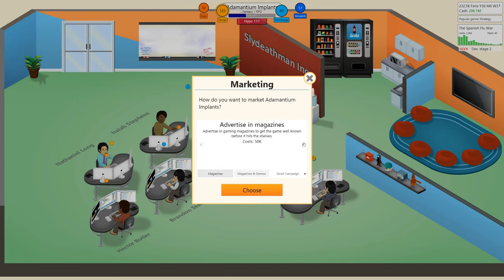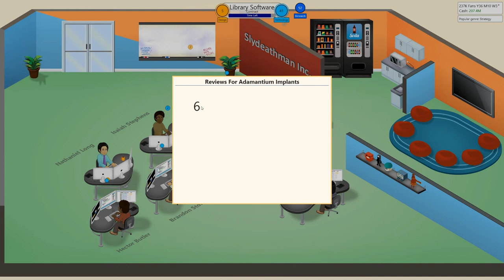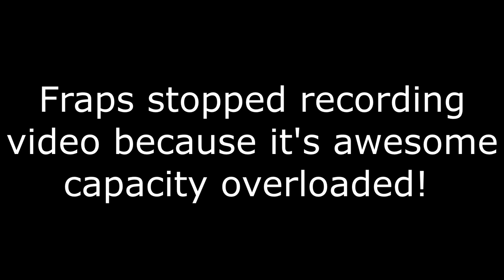Let's Play Game Dev Tycoon Part 17: Money Overload!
After reaching 200 subscribers Slydeathman Inc. makes the most amazing games to date and we suffer from a money overload!